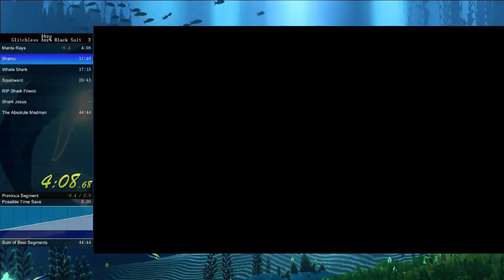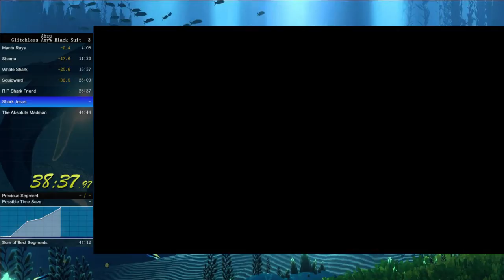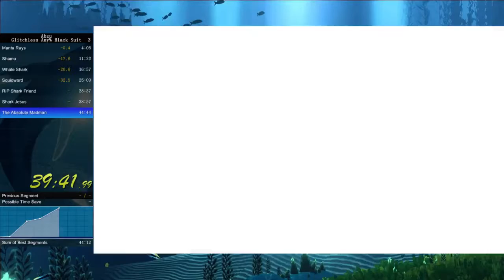Abzu Glitchless Black Suit Any% speedrun - 43:20 [OBSOLETE]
Second real run of glitchless black suit. Terrible minefield, ended up getting shocked three times.

Also for some reason the leaderboard rules say to stop time during a cutscene? Not sure why. So it adds 16 or so seconds to the real end time.